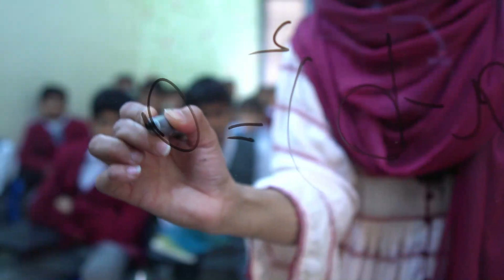Shukria Pakistan | The Arqam School Chak Jhumra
The Arqam School Chak Jhumra